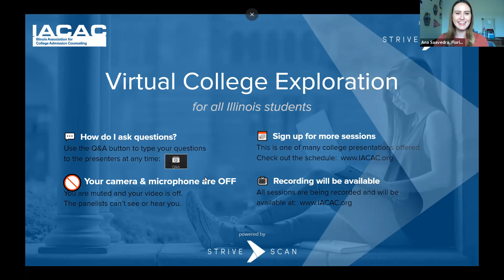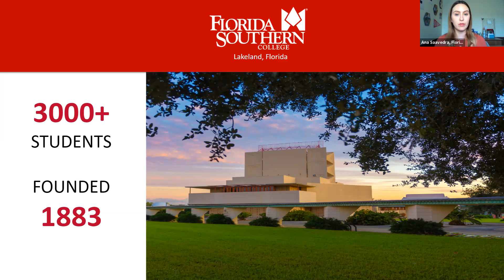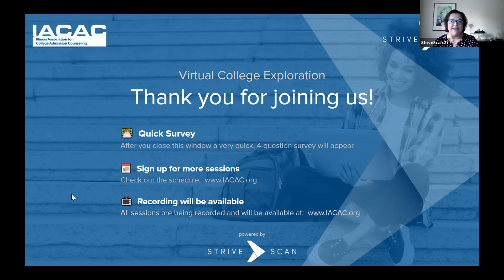Florida Southern College - IACAC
Join Florida Southern College admissions for our online information session! Throughout this session, you will gain insights into what Florida Southern has to offer, learn about the application process, and have your questions answered by our professional admissions counselors.